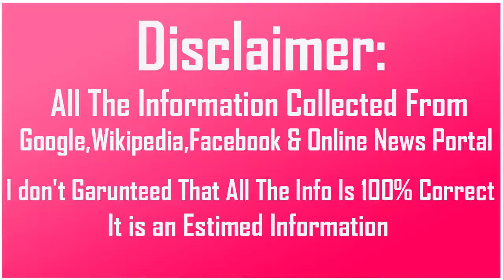SWWE Rosa Mendes Biography Husband Family Income Cars Houses Net Worth and Life Style | Sorel Toril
Rosa Mendes Biography Husband Family Income Cars Houses Net Worth and Life Style

Biography-

Real Name:Milena Leticia Roucka

Nick Name:Rosa Mendes

Profession:Professional Wrestler/Model

Height:5 Feet 10 Inches

Weight:60 KG

Eye Color:Hazel

Hair Color:Black

Personal Life-

Age as in 2017:37 Year

Birth Place:Vancouver,British Columbia,Canada

Residence:Pittsburgh,Pennsylvania,US

Nationality:Canadian

School/College:University of British Columbia

Favourite Wrestler:Shawn Michaels

Favourite Actress:Scarlett Johansson

Favourite Movie:Schindler's List

Wrestling Career-

WWE Debut 2006

1 Time Queen of FCW

1 Time OVW Women's Championship

Ranked #43 Top 50 Female Wrestlers (PWI) 2008

Slammy Award for Best Use of Exercise Equipment 2010

Family-

Husband:Bobby Schubenski & Kids

Car Collection-

House-

Salary:$200,000